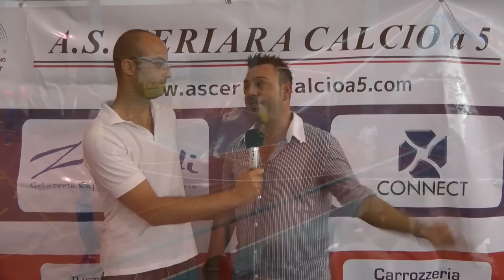Ceriara vs Futsal Latina: Interviste tecnici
Interviste a: Antonio Angeletti (Allenatore Latina), Raffaele Palluzzi (Presidente Ceriara), Andrea Palluzzi (Allenatore Ceriara).